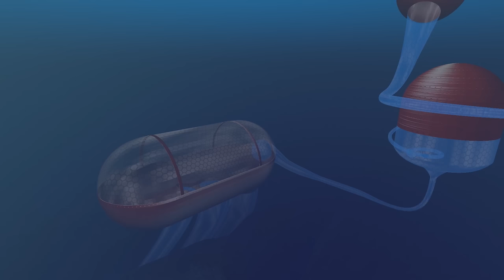2V2 ROCKET LEAGUE MARBLES IS INSANE!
Check out @LawlerTV

Camera Settings:
FOV: 110
Distance: 270
Height: 90
Angle: -4
Stiffness: 1